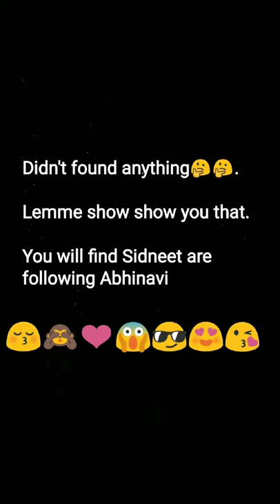Let's play a game of finding a similarity|Abhinavi 🙈😘